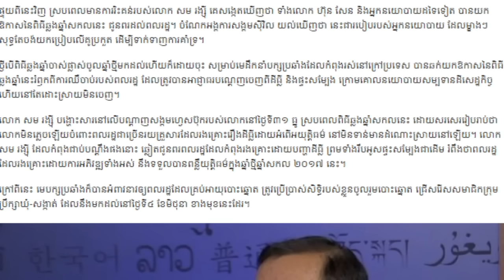សម រង្សី,បង្ហាញការឈឺចាប់ជាមួយអ្នកបាត់ដីខណះនាយករដ្ធមន្រ្តីចុះជួបពលរដ្ធ, Mr. SC Chaanel,